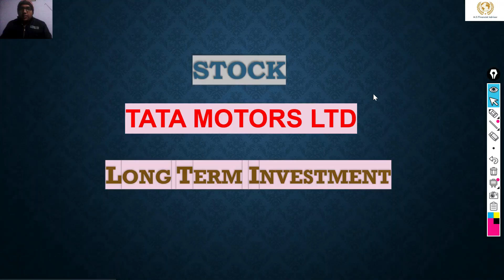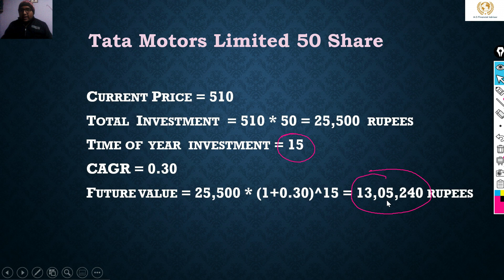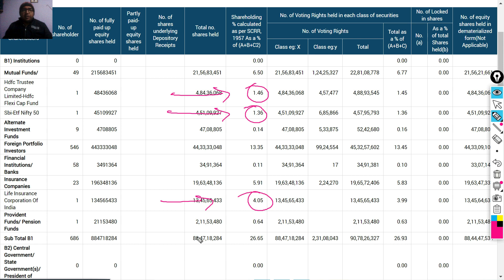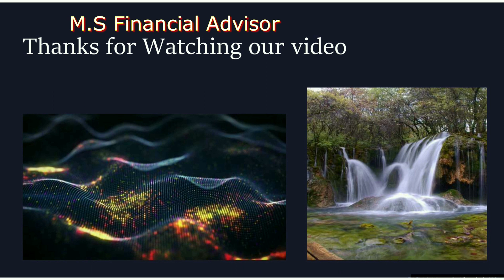Best Large Cap Stock | Tata Motors Limited | Vehicle Sector | Long term Investment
Follow the link to Open Demat and trading account with Upstox and Join with M.S Financial Advisor

UPSTOX :-

Social media LinkedIn -

Like all securities, stockmarket , cryptocurrency, mutual funds are subject to market, or systematic, risk. This is because there is no way to predict what will happen in the future or whether a given asset will increase or decrease in value. Because the market cannot be accurately predicted or completely controlled, no investment is risk-free.